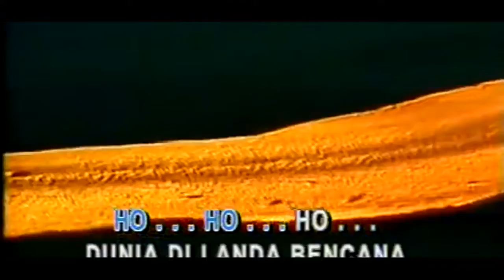KARAOKE MINUS ONE (bencana aids) almanar mpeg4 720p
KARAOKE MINUS ONE  almanar bencana aids  mpeg4 720p